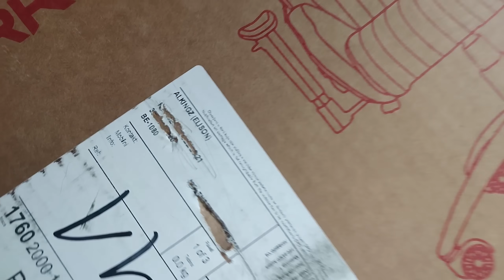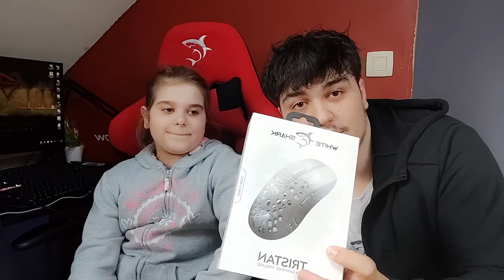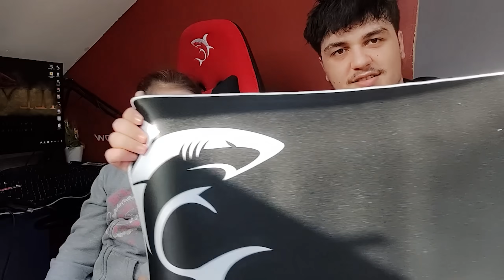KARRIKE SUPRIZE + SETUP GAMING !! DHURATE MOTRES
Faleminderit qe e ke pare videon Shqipe ! Neqoftese te ka pelqy mundesisht boje LIKE !! Edhe SHARE ne rrjetet sociale me shoket !!